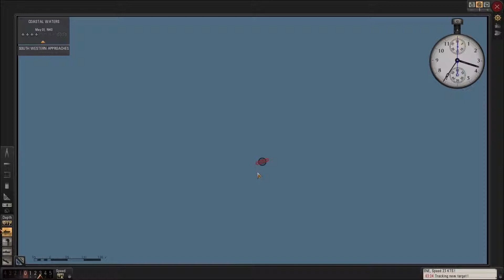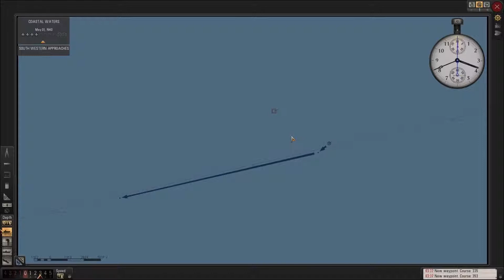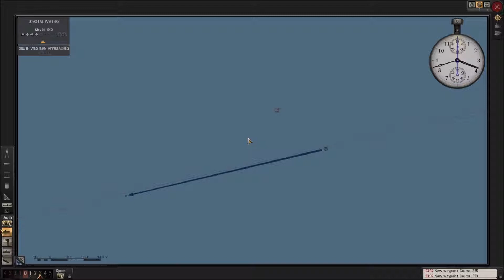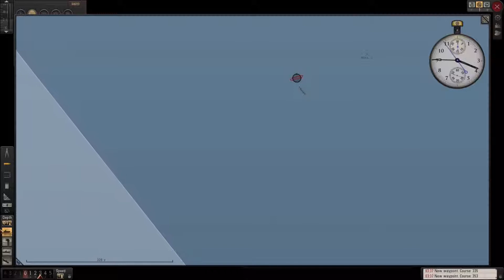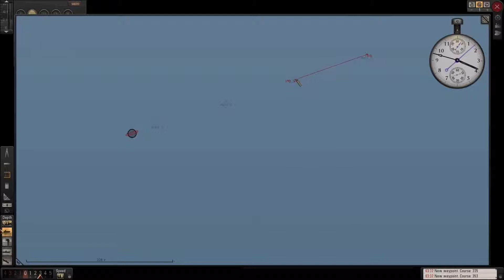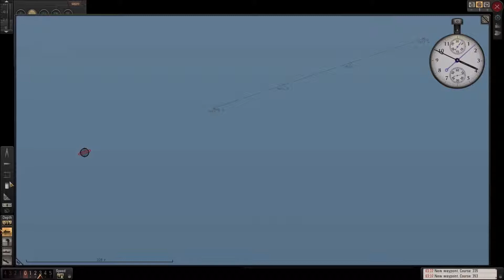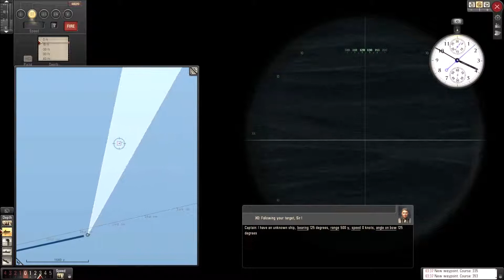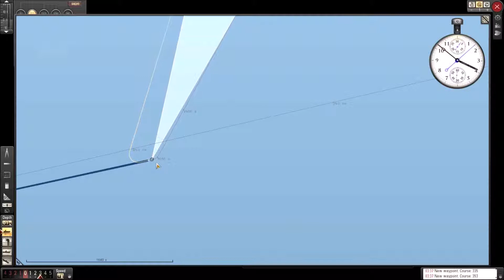Silent.Hunter 5: NewPt 08 British Coastal Campaign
More chat than anything but I am leading up to something bigger.